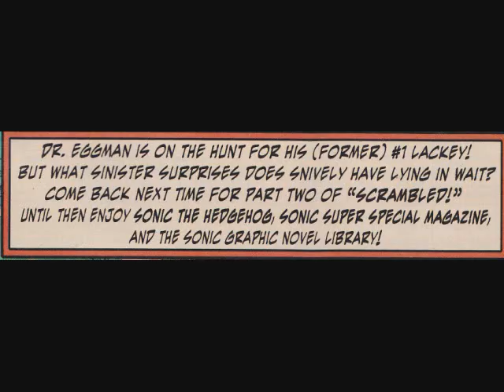Sonic Universe # 37